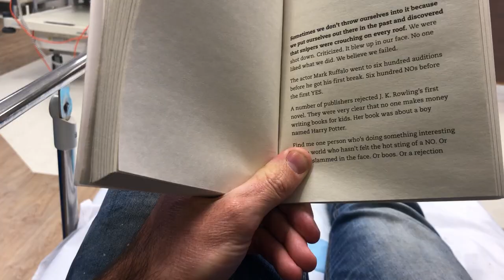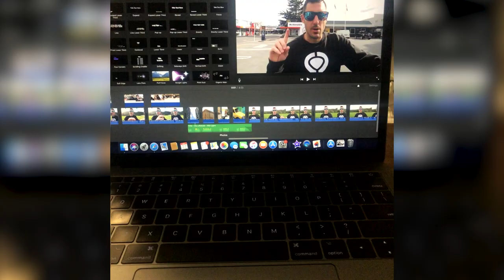Lawnmowing GONE WRONG!!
In this video, I tell the story of  toe vs a lawnmower. What went wrong? How did this happen? Interested?